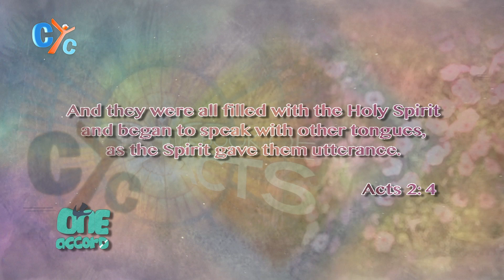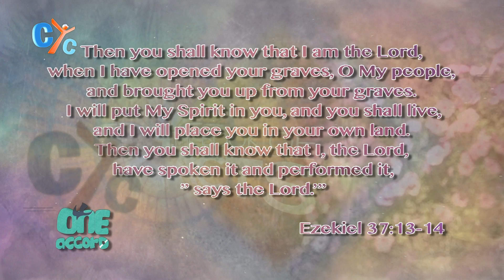One accord: The fullness of the Holy spirit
And they were all filled with the Holy Spirit and began to speak in other tongues as the Spirit gave them utterance." Acts 2: 4